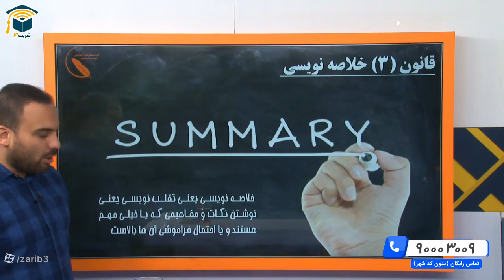Even A Kid Can Learn national defense education act Journal